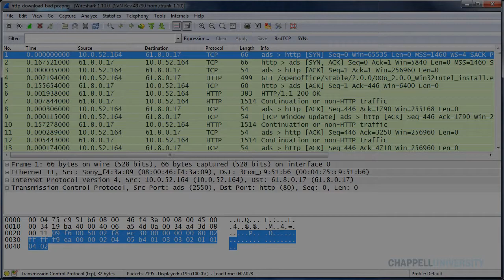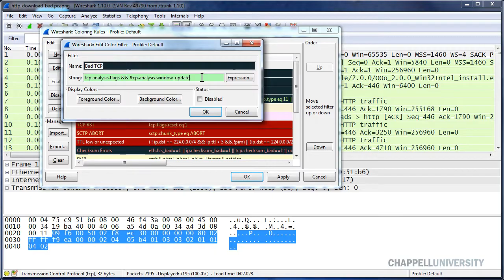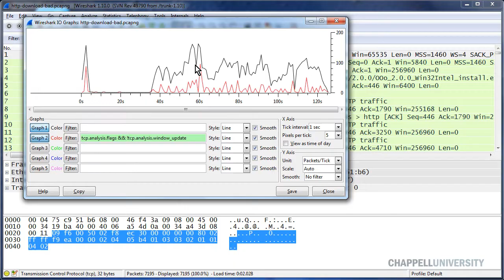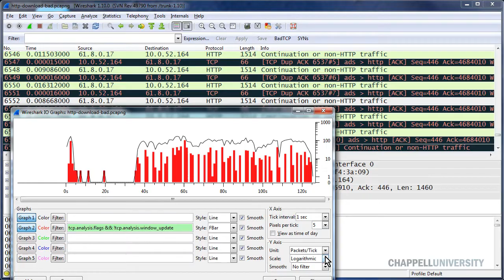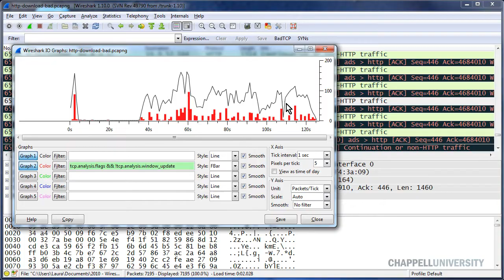Wireshark Tip 16: Correlate TCP Problems to IO Drops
This tip was released via Twitter (@laurachappell). This is one of the first graphs I build when troubleshooting TCP-based applications. Watch for an increase in "Bad TCP" traffic just before a drop in throughput.